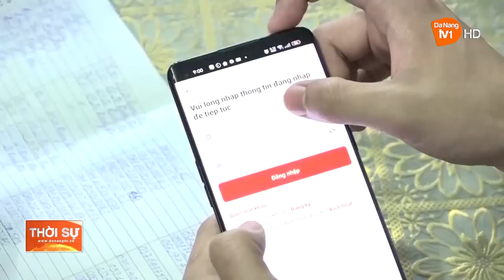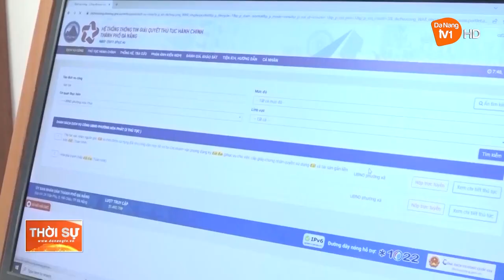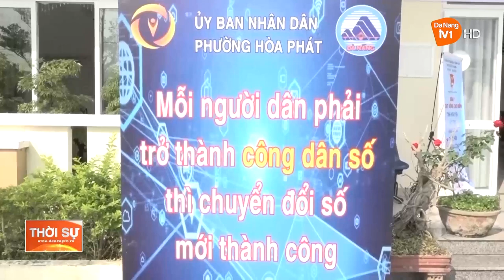THANH NIÊN HOÀ PHÁT XUNG KÍCH HỖ TRỢ CHUYỂN ĐỔI SỐ